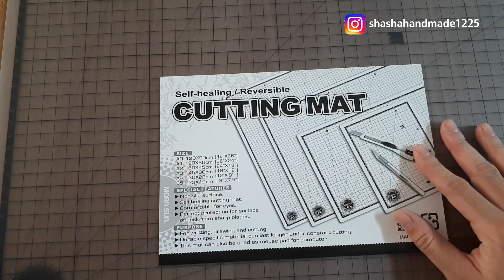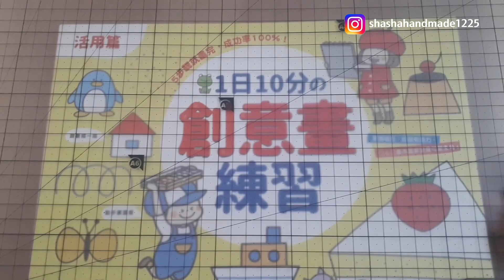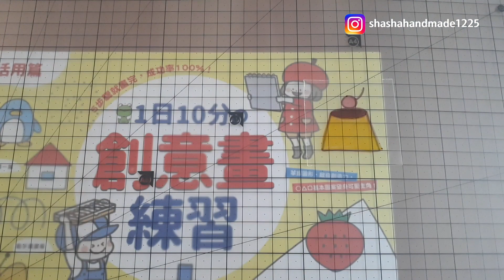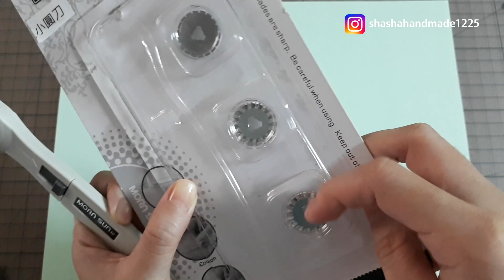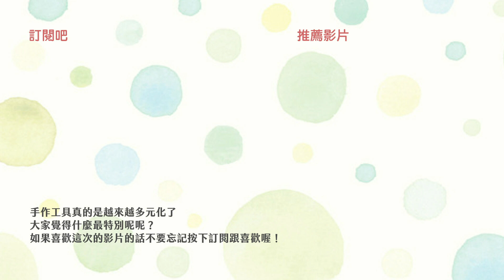【莎莎開箱】這些工具你看過嗎？9種手作工具介紹（上）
想看更多這裡還有推薦影片喔:

【莎莎瘋手作】卡片簡單上手!一口氣學會5款經典爆炸卡機關｜Exploding Insert Card Tutorial

【莎莎瘋手作】什麼？五月天字體也可以！手帳&卡片的秘密武器-來吧9種超美字體一次打包｜Nine famous writing fonts

【莎莎亂挑戰】零失敗! 全聯即食珍珠漸層紅茶拿鐵DIY｜How to make layered bubble milk tea?

【莎莎愛手作】卡片簡單上手! 一口氣學會卡片書&瀑布卡｜DIY Card-- Waterfall Card and Card Book